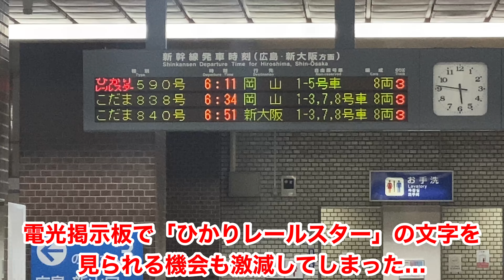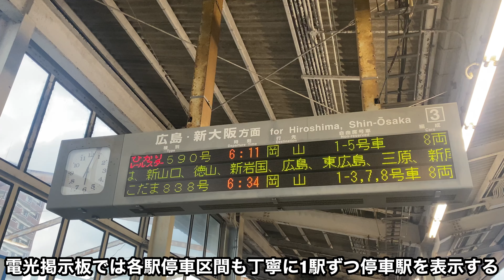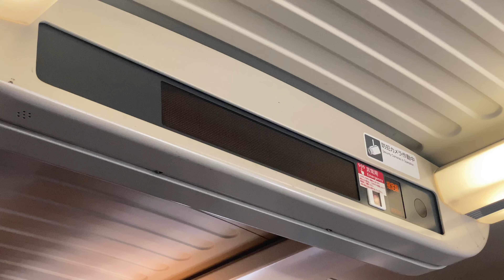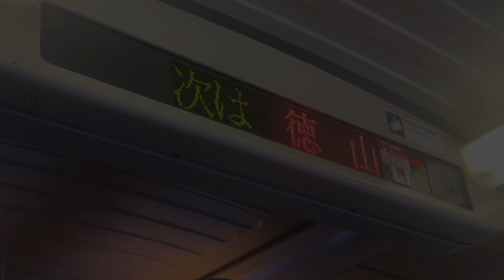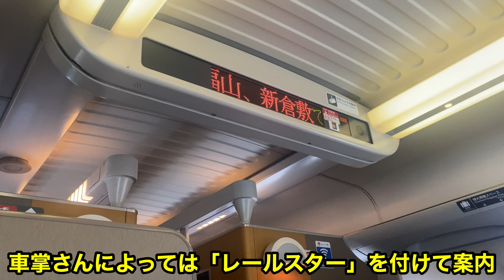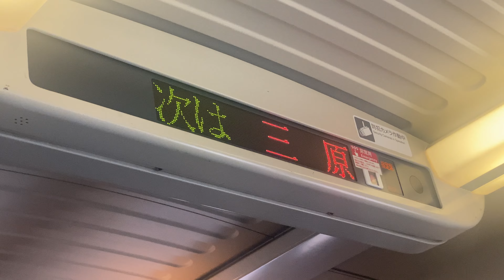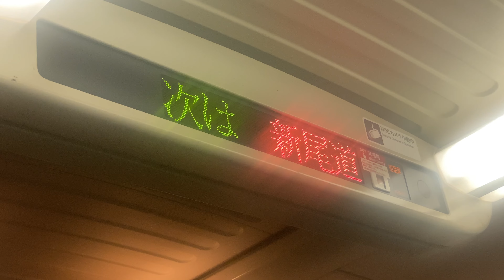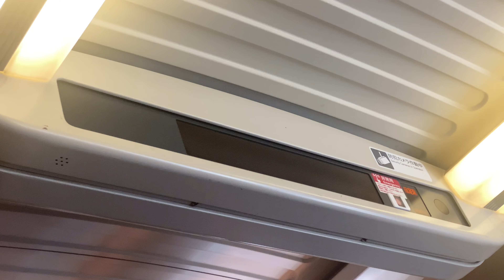【ひかりレールスター】消滅寸前の新幹線に乗ってきた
山陽新幹線で2000年3月11日に運行開始した「ひかりレールスター」は関西⇔九州間の航空機からのシェアを奪還すべく誕生しました。
普通車なのに2列&2列のサルーンシートや、個室などの快適な設備、のぞみ並に停車駅を絞るなどが特徴的で、ピーク時は1時間に1〜2本は運行される人気ぶりでした！
九州新幹線との直通が始まってからは徐々に本数を減らし、現在は上りの新下関駅から岡山駅まで行く早朝の1本までに減ってしまい、停車駅も厚狭駅だけの1駅を通過する、こだまに近い鈍足ひかりに成り下がってしまいました…

消滅寸前の列車名「ひかりレールスター」の貴重な列車旅をお楽しみください！

最先端鉄道音楽 / 飛練音響工業チャンネルさん作曲

【皆様へのお知らせ】
新型コロナウイルス感染症対策として、ナレーションは後入れメインで吹き込んでおります。
やむを得ず現地でナレーションを入れる場合は周囲に人がおらず濃厚接触などの飛沫感染を防げると判断した場合行います。
2023年3月よりマスク着用は自己判断となったものの、トラブルを防ぐため今後も撮影時を含め不特定多数の人が集まる場所では、
原則マスク着用を行いますが、夏季は熱中症防止のため、着用しないこともあります。
そして大声での会話は控える、アルコール消毒スプレーの携行、指定席車両に乗る際は出来るだけ密集しないようにシートマップで選択するなどの対策を行っております。